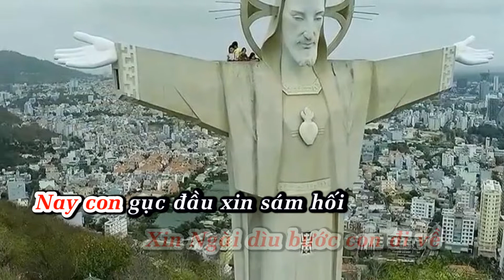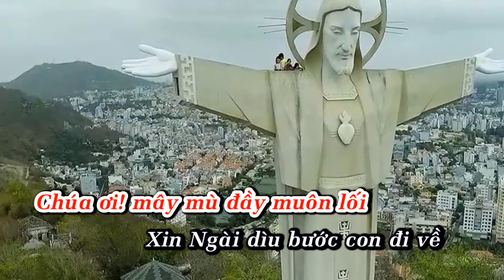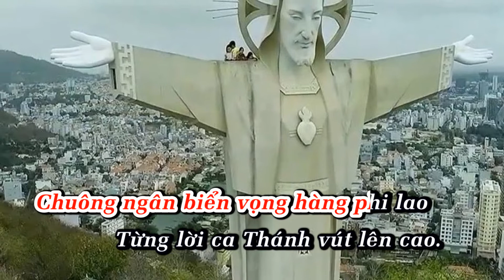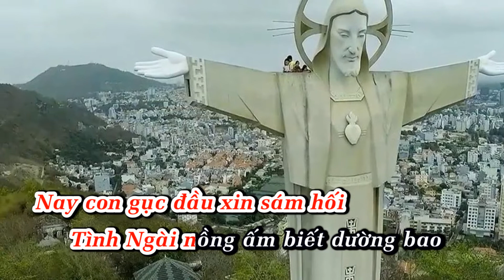Cho con trở về (Thơ: Hoàng Sô - Nhạc: Minh Huề)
Nhạc Thánh ca.

Hành hương về Đất Thánh Bãi Dâu
Đỉnh Tao Phùng Chúa đứng dãi dầu
Muôn đời Ngài dang tay rộng mở
Che chở đời con từ thuở nào?

Giữa dòng đời còn lắm đam mê
Nào ai biết lối đi đừơng về
Con xin nguyện cầu cùng với Ngài
Cho con vững đôi chân tìm về.

Chúng con như chim về tổ ấm
Lắng nghe lời thiết tha ngọt ngào
Chuông ngân, biển vọng hàng phi lao
Từng lời ca Thánh vút lên cao.

Chúa ơi! mây mù đầy muôn lối
Xin Ngài dìu bước con đi về
Nay con gục đầu xin sám hối
Tình Ngài nồng ấm biết dường bao!

Đường Khổ Nạn vách đá cheo leo
Những chặng đường suy ngắm theo Ngài
Ngước nhìn Ngài treo trên Thập Giá
Chúa hỡi! Lòng con còn quá nghèo.

Giữa đời nào còn dám đam mê
Lòng nguyện ước với bao lời thề
Con xin  tạ tội cùng với Ngài
Cho con vững tâm trên đường về.

2.ĐT: 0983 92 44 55